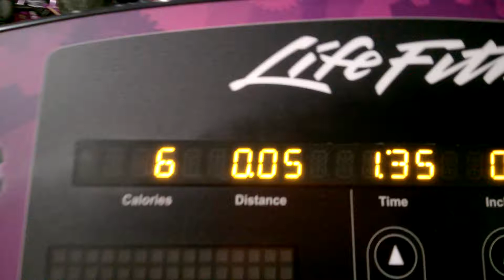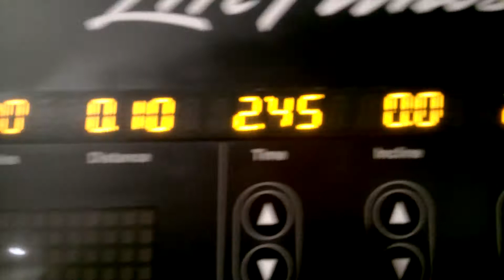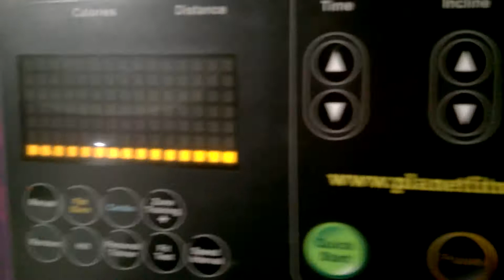Monday morning workout bla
Learning about coins and stuff related